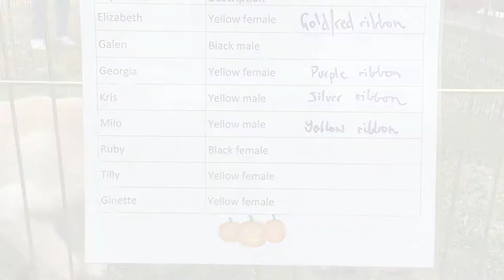Meet the Pups Video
See the fun we had on Meet the Pups Day this October!